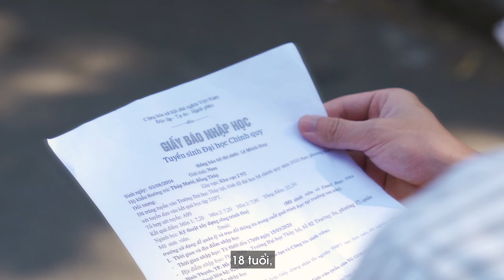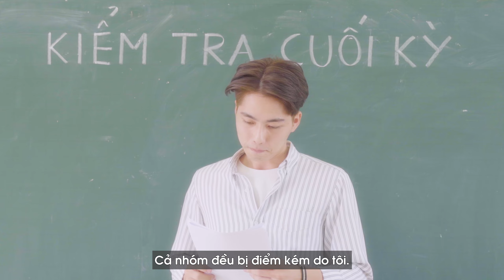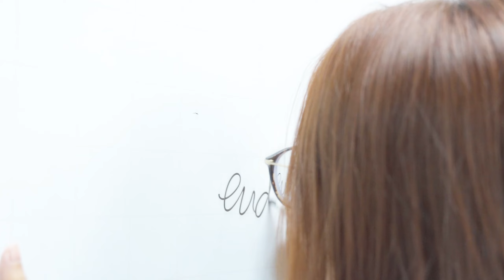PHIM NGẮN DÀNH CHO SINH VIÊN - NHÂN DỊP KỶ NIỆM LANGMASTER TRÒN 12 TUỔI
TÌM HIỂU THÊM VỀ CÁC KHÓA HỌC TẠI LANGMASTER:
Đã bao giờ bạn tưởng tượng mình sẽ tỏa sáng như một ngôi sao chói lọi trên bầu trời? Đó sẽ là ngôi sao sáng nhất, rực rỡ nhất và được mong chờ nhất.
Là một người trẻ với những bước chân đầu tiên trên giảng đường, Huy luôn mang trong mình sự nhiệt huyết, tự tin, không ngừng thay đổi để có thể tỏa sáng rực rỡ như vậy.
Và mọi thứ tưởng chừng như thật hoàn hảo, cho đến khi cậu gặp Hà Vy. Có lẽ đó là ngã rẽ giúp Huy nhận ra những thiếu sót của mình, từ đó có thể chinh phục, hoàn thiện bản thân từ những điều đơn giản và nhỏ nhặt nhất.
Qua phim ngắn này, Langmaster gửi tới những sinh viên mới chập chững bước vào giảng đường đại học rằng “HÃY LUÔN LÀ CHÍNH MÌNH VÀ TỰ TIN TỎA SÁNG THEO CÁCH RIÊNG CỦA BẠN”, vì Langmaster sẽ luôn là người đồng hành của bạn trên hành trình ấy.
𝑭𝒓𝒐𝒎 𝒖𝒔 𝒕𝒐 𝒚𝒐𝒖, 𝒊𝒕’𝒔 𝑳𝒐𝒗𝒆.
𝑭𝒓𝒐𝒎 𝒚𝒐𝒖 𝒕𝒐 𝒖𝒔, 𝒊𝒕’𝒔 𝒕𝒉𝒆 𝑹𝒆𝒅𝒂𝒎𝒂𝒏𝒄𝒚.